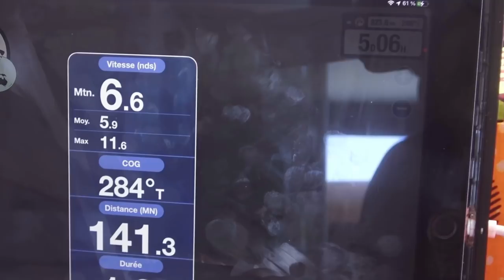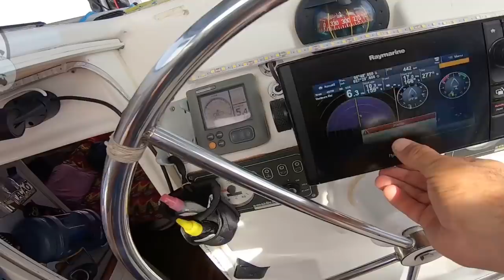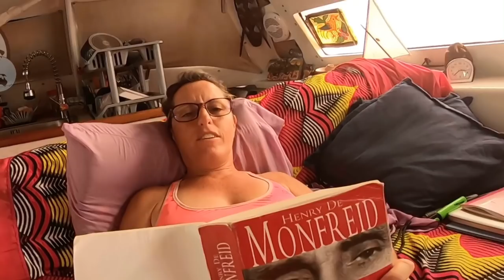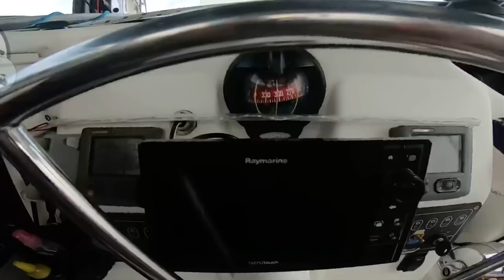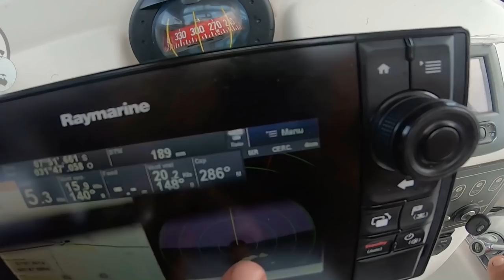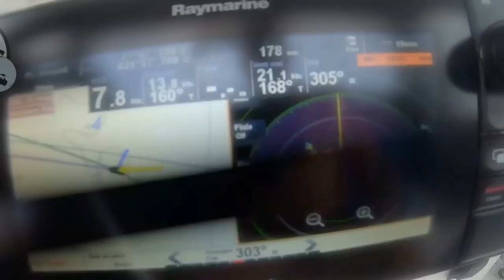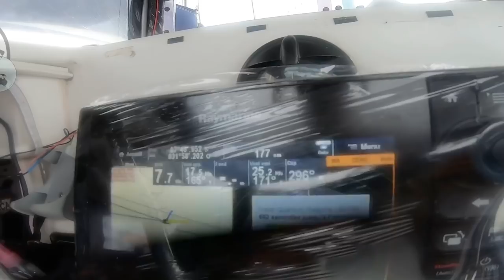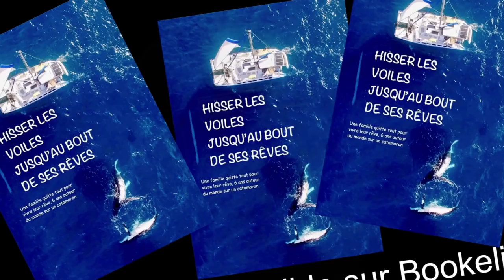#89 Black Lion en Transat Sud Partie 6 Nous y sommes presque!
#89 Transat partie 6

 Nous avons mal dormi, peut-être la chaleur en est-elle la cause ! La température a bien augmenté de 15º C depuis la Namibie. Et puis, il arrive parfois que la nuit éveille des craintes, aucune qui n’est une raison d’être, juste une sorte d’anxiété sur d’éventuelles éventualités ! Mon capitaine m’a avoué être gagné, lui aussi, de temps à autres, par cet égarement nocturne ! Ça ne dure jamais longtemps, la modération nous revoyant vite à nos songes … Nous avons ajusté nos horloges, avec cette heure en moins nous sommes rendus à onze heures locale à 11º37'116 sud ; 19º23'400 ouest, soit 141,9 milles depuis hier, la moitié entre Sainte Helene et Jacaré, il nous reste 931 milles à parcourir…
 4 avril, encouragé par ses deux triangles porteurs, Black Lion, endurant, fait défiler sous sa carène l’abyssal bleu, perçant de clarté. Obstiné, il veut tenir le rythme, 141,3 milles à 10º48'560 sud ; 21º35'508 ouest, une moyenne de 6 nœuds avec une pointe à 11,6 ! Nous entamons notre neuvième journée depuis Sainte Helene, au total, dix-huit sans toucher terre, toutes ces heures en dissociement total avec les activités humaines renforcent notre union avec la nature, nous font essayer de la comprendre, de l’interpréter et de donner un sens à ses manifestations. De cette communion née les théories de mon capitaine et ce soir, une d’elle vient de la diminution du vent quand le soleil atteint l’horizon, d’après lui, le phénomène est thermique car il avait déjà remarqué sous les longitudes plus froides, l’effet inverse, ce qui pourrait coïncider, mais ceci n’est qu’un avis hypothétique.
 Connaissez-vous le mode « avion » en bateau ? Une attitude toute nouvelle de mon tchoupi ! Cache sur les yeux, casque sur les oreilles, le parfait petit équipement du voyageur aérien ! Avec cet accoutrement mon Amour a dormi comme un bébé, chose qu’il n’aurait certainement pas faite, s’il s’était rendu compte plus tôt que notre radar n’émettait plus d’alarme ! Nous nous en sommes aperçus à l’approche d’un cargo au comportement très étrange. Arrivant à toutes allures dans notre direction, sans AIS, à seulement un mille de nous, le mastodonte s’est mis à diminuer significativement sa vitesse, s’est adapté à la nôtre pendant au moins dix minutes puis, est repartie dans sa marche folle ! Nous n’avons pas vraiment compris sa démarche, mais au moins, grâce à lui, le son strident de notre veilleur a pu être remis en fonctionnement.
 Nous faisons passer le temps sur le bimini en jouant au backgammon, nous faisant une raison sur la perte de notre avancement journalier. D’un autre côté, la décroissance n’est pas si grande, même pas dix milles de différence avec hier, 133,8 milles à la position 09º59'857 sud ; 23º39'448 ouest. Flegmatiquement, à 5 nœuds, je suis en train sans grande surprise de perdre au jeu de hasard raisonné auquel nous nous attachons à matcher le « world Atlantique tour » avec le plus grand des sérieux, quand un vrombissement écumeux dirige en une fraction de seconde nos regards dans sa direction ! Là, je suis obligé de faire une parenthèse à mon récit, pour confirmer avec toute mon honnêteté et la parole de mon capitaine qui, quand elle est déclarée « parole d’homme » comme c’est le cas, laisse aucun doute à l’exactitude du témoignage que je vais essayer de vous retracer le plus fidèlement possible. En fait, pour cela, j’aimerai pouvoir dupliquer l’image qui restera à jamais empreint dans ma tête et celle de mon capitaine ! Tout ça s’est passé si vite, juste quelques secondes, mais quelles secondes, l’inattendu dont je vous parlais il y a quelques jours s’est manifesté, juste là, devant nous, à moins de vingt centimètres de la jupe tribord de Blacky. Notre rêve imaginait, que nous aurions voulu vrai à l’occasion du premier avril venait de se réaliser ! Remontant des abîmes, dans la transparence de l’indigo océanique, nous avions sous nos yeux stupéfiés le sujet de toutes nos attentes ! L’énorme tête d’un épaulard nous faisait grâce de son apparition dans toute sa beauté. En semblant vouloir nous examiner de près, nous pouvions figer à jamais cette scène si invraisemblable. Comme poli d’un cirage lustrant, son puissant corps tout de noir et de blanc vêtu, d’un coup disparu avant de nous avoir exposé sa nageoire élancée ! La vision fût tellement furtive que le souffle et la silhouettes d’une deuxième dorsale, déjà dans notre sillage on finit de nous convaincre de ce que nous venions de voir ! Les corps fébriles, les yeux brillants d’émotion, nous venions d’être ébranlés par un rêve réalisé !
 Force est de constaté qu’après quatre mois dans des régions plutôt fraiches et quasiment un mois en mer, notre ligne en a pris un coup, là je ne parle pas de notre ligne de flottaison bien sûre, quoi que ! Et si pour mon Tchoupi, ses petits bourrelets d’amour ne me déplaisent pas, ceux..